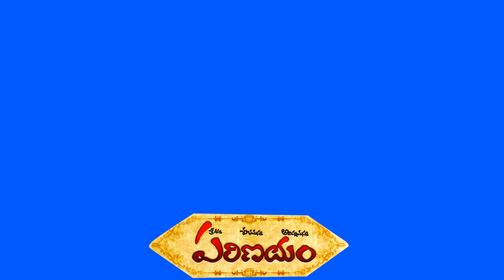parinayam hd backgrounds